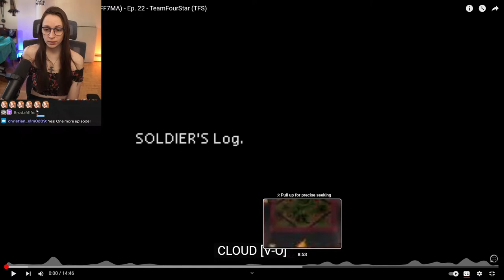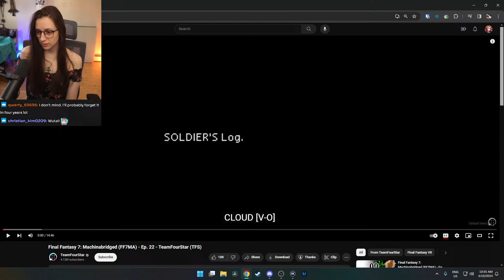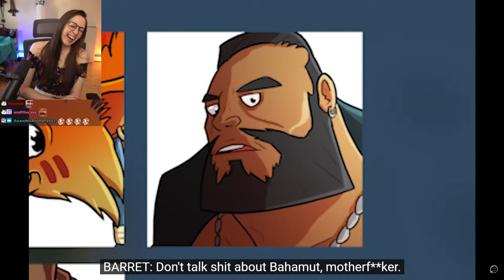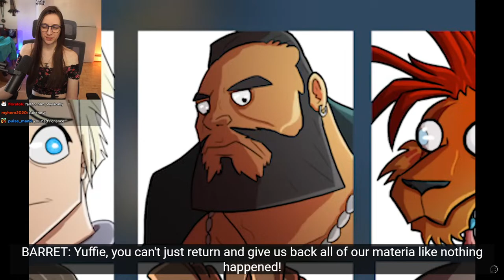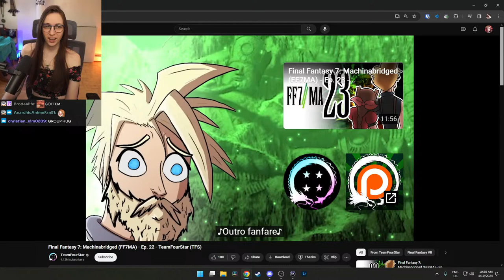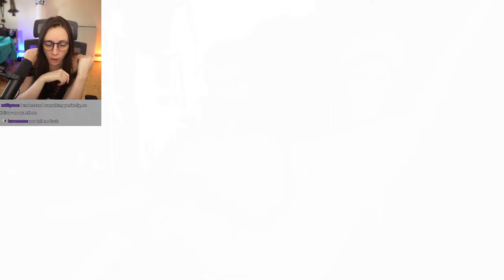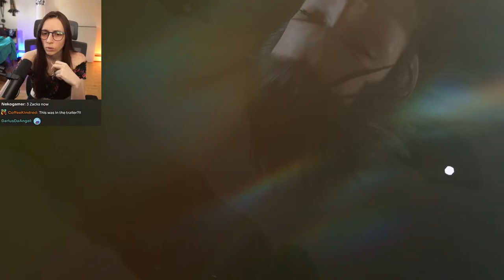Finishing the Temple... ~ Final Fantasy 7 Rebirth First Playthrough ~ Part 18